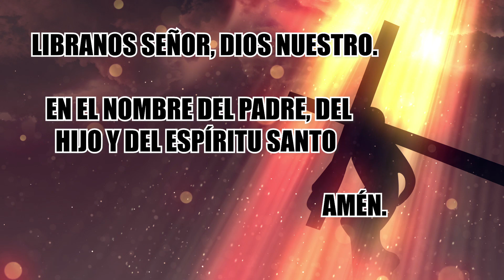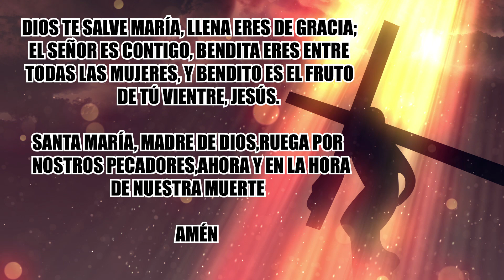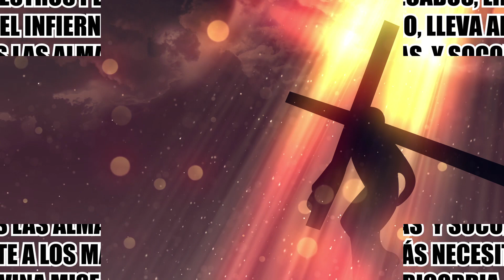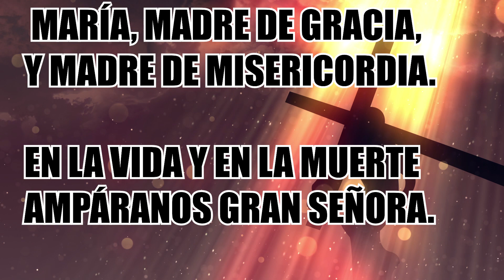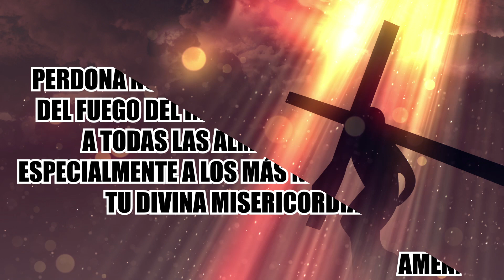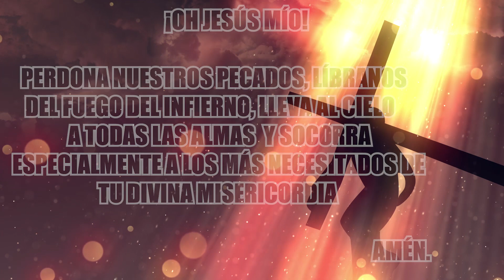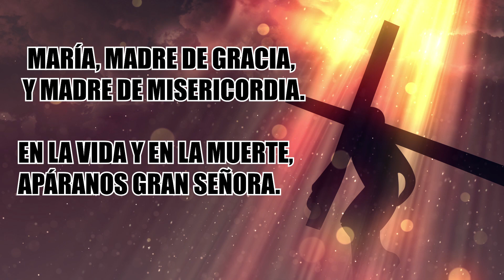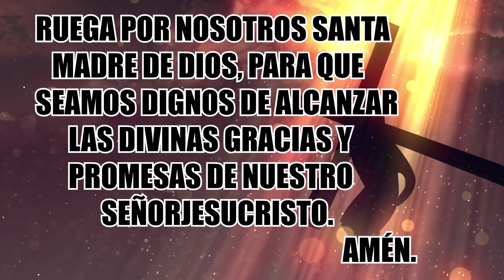SANTO ROSARIO DE HOY JUEVES 23 DE SEPTIEMBRE.